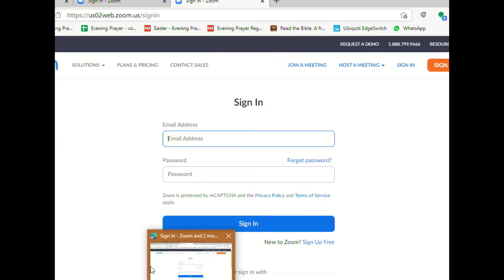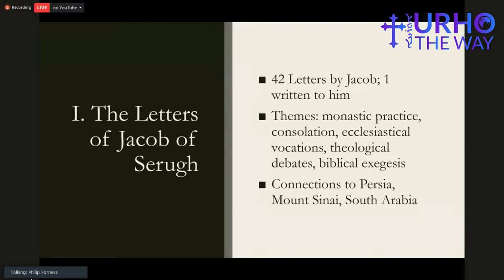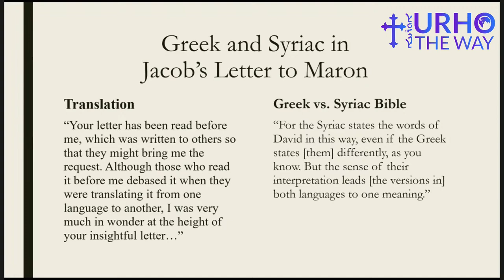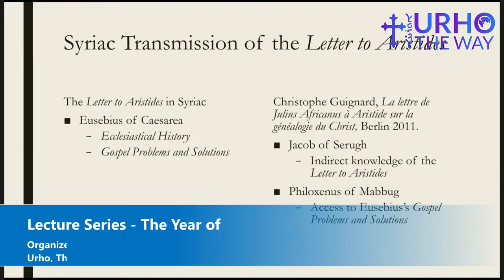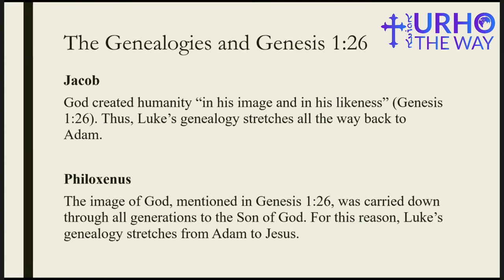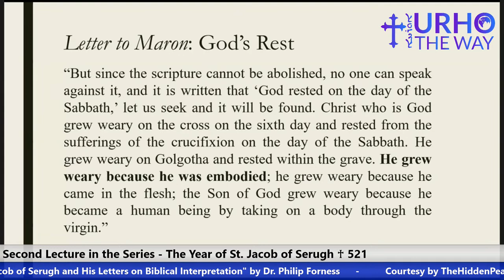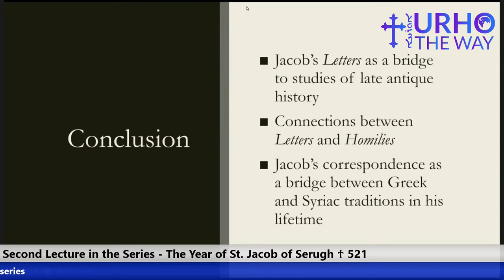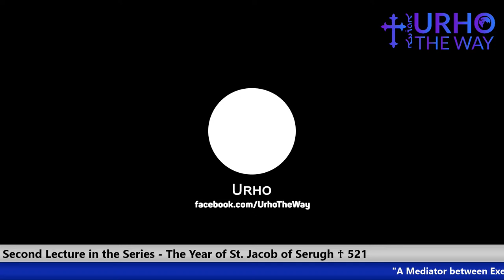St. Jacob of Serugh: A Mediator between Exegetical Traditions | Dr. Philip Fornessw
The epistolary corpus of Jacob of Serugh displays a prominent member of the ecclesiastical hierarchy exercising his authority in the Roman Near East and beyond. In his letters, he replies to monastics seeking advice, offers his opinion on the theological controversies of his day, and consoles Christian communities undergoing persecution. The earliest known collection of his letters seems to have grouped together three letters (22–24) because of their focus on biblical interpretation. In Letter 23, Jacob responds to six questions posed to him by the Greek-speaking lector Maron of Anazarbe. This extensive letter shows Jacob negotiating between the Greek and Syriac biblical traditions, his indebtedness and fidelity to the foregoing Syriac tradition, and the relationship between the exegesis in his letters and his homilies. Through this study, an image will emerge of an exegete seeking to mediate between the various interpretive traditions with which he is familiar and from which his own perspective emerged.

Urho, The Way is pleased to announce that we will be a hosting partner of this illuminating online series organized by thehiddenpearl.org and the Eparchy of Los Angeles.

On the third Wednesday of each month in 2021, at 10:00 am ET (3pm GMT, 8.30pm IST), world-renowned scholars on St. Jacob of Serugh will be presenting a live lecture that can be viewed through Urho, The Way Facebook page.